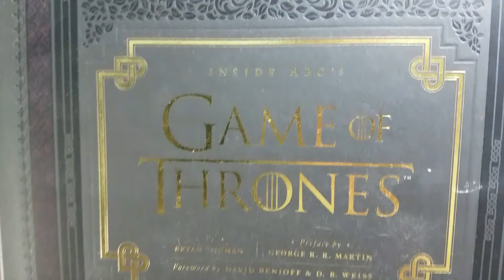TRYING ON COSTUMES! 9.23.17 - Day 735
& Wondershare Filmora